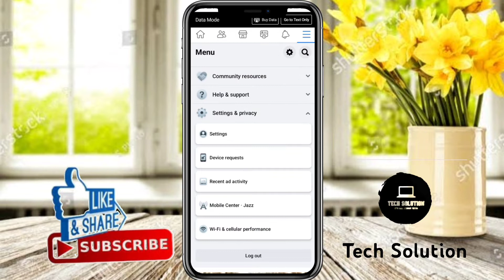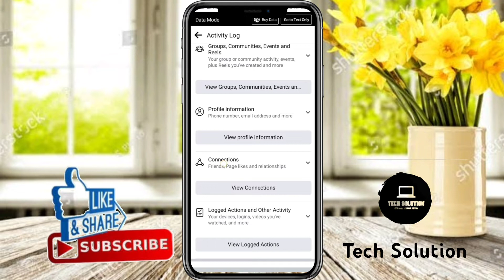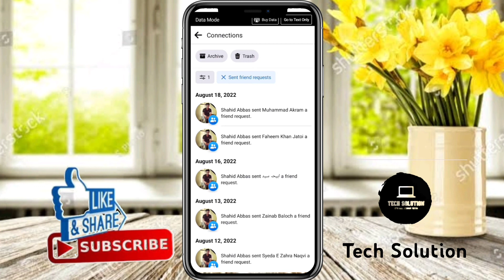How To Check Sent Friend Requst On Facebook in iphone ( 2022) | new update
After watching this vedio you will be able to know" " so get rid of this problem and enjoy your device. if this vedio is found to helpfull for you, plz like the vedio and subscribe my channel@Tech solution. press the bell icon to get the latest notification...if u have any problem, please let me tell in the comment, l will help you more. Thanks for watching.